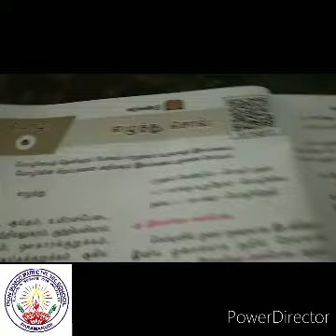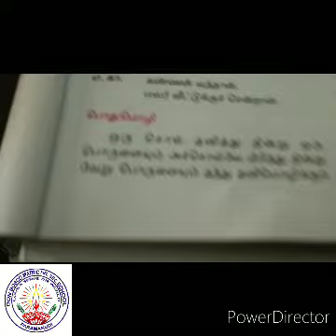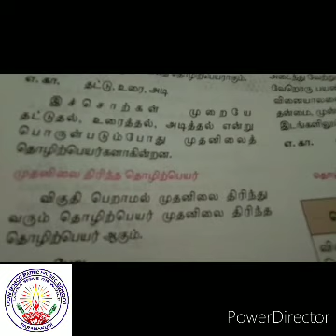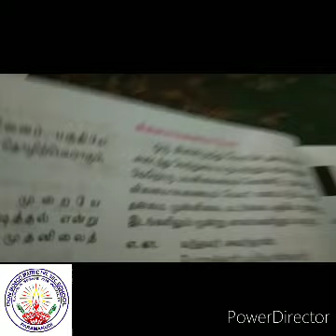X Std இயல் 1 இலக்கணம் எழுத்து சொல் Ms. Selvi Mam 20072020